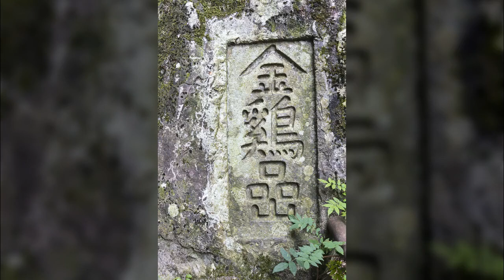공주 갑사4